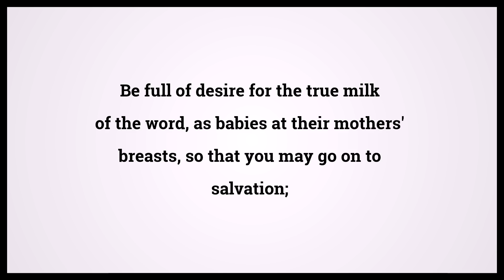Holy Bible First Book Of Peter 2:2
Video shows Holy Bible First Book Of Peter Chapter 2 Verse 2: Be full of desire for the true milk of the word, as babies at their mothers' breasts, so that you may go on to salvation; Powered by MaryTTS. Text taken from Bible in Basic Edition. Bible First Book Of Peter 2:2 Bible Learning, what Bible verse says.